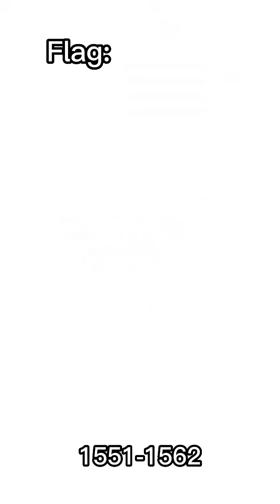Evolution of Myanmar (Remake)